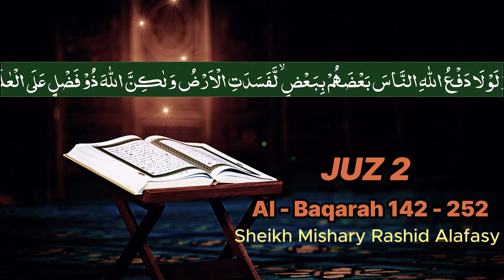JUZ 2 | Quran Parah 2 سَيَقُولُ | Al Baqarah 142-252 | Beautiful Quran Recitation | Mishary Rashid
JUZ 2 | Quran Parah 2 سَيَقُولُ | Al Baqarah 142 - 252 | Beautiful Quran Recitation | Sheikh Mishary Rashid